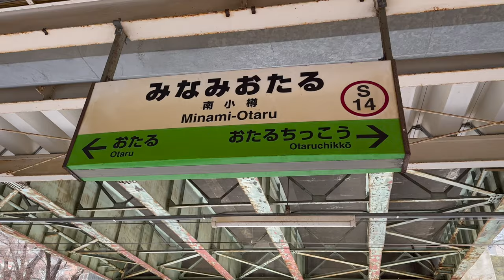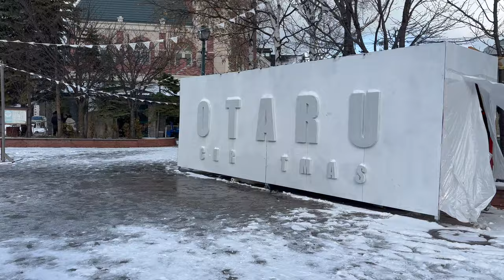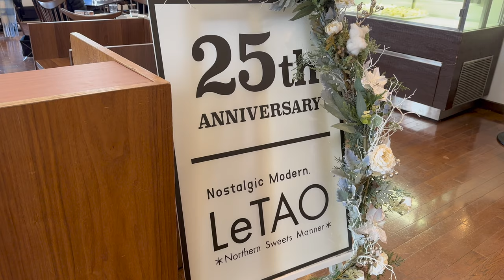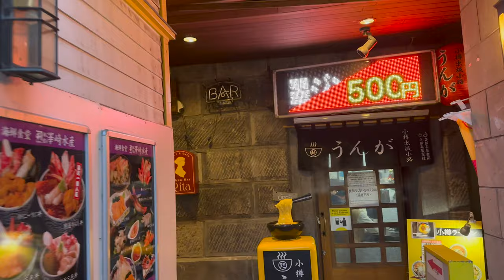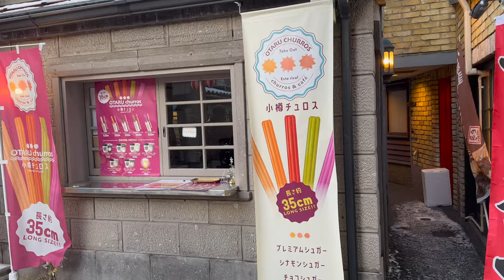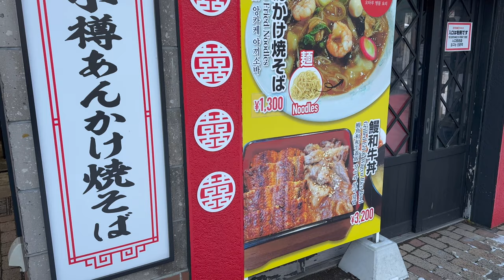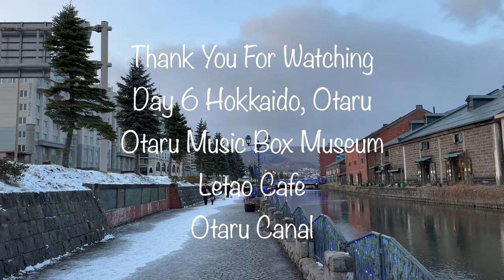Hokkaido, Otaru Day 6, Otaru Music Box Museum, LeTAO Cafe, Otaru Canal, Japan Travel Vlog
A Happy Happy New Year 2024 to all viewers. Day 6, took a train to Minami-Otaru station from Sapporo station. Sea view and snowfall along the tracks to Otaru. Otaru Music Box Museum sells all sorts of music box, from cute version to antique, expensive music box. Waited about 30mins for our table at LeTAO cafe. Cakes are unforgettably delicious, double cheesecake is a MUST try. Otaru Canal, a pleasant, romantic, slippery stroll, with mandarin ducks playing in water.

Videos shot by iPhone 14 Pro